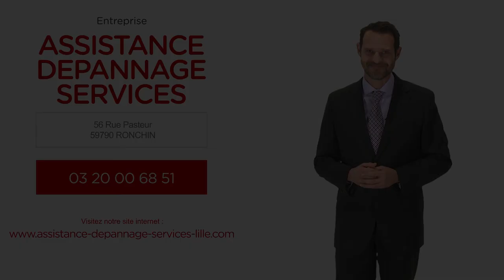Plomberie, chauffage (59) : ASSISTANCE DEPANNAGE SERVICES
Bonjour et bienvenue sur le site internet de l’entreprise ASSISTANCE DEPANNAGE SERVICES. Installés à Ronchin, près de Lille dans le Nord, nous sommes les spécialistes de tous vos travaux de plomberie et chauffage.

Avec une expérience de plus de 30 ans, nous réalisons l’installation, l’entretien et le dépannage de tous vos systèmes de chauffage. Nous vous proposons une large gamme de chaudière à gaz, à condensation et au sol de la marque Chappée, gage de performance et durabilité. Inscrits dans une démarche de respect de l’environnement, nous mettons tout notre savoir faire au service de votre confort et de vos économies d’énergie.

Quelle que soit votre installation, nous vous proposons un contrat d’entretien sérieux et efficace, un service de dépannage du lundi au vendredi avec la garantie d’une intervention rapide et propre.

Egalement spécialiste de vos installations sanitaires, notre équipe est à l’écoute de vos besoins et saura vous proposer les meilleures solutions tout en tenant compte de votre budget.

Nous nous déplaçons dans toute l’agglomération Lilloise pour étudier et concrétiser votre projet. N’hésitez pas à nous contacter pour toute demande de devis, nous sommes à votre écoute. A bientôt.